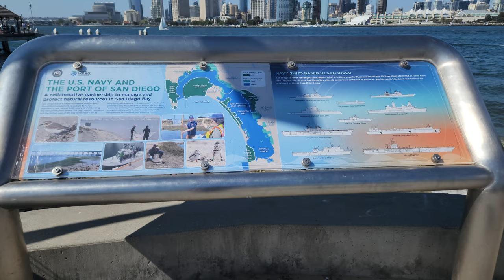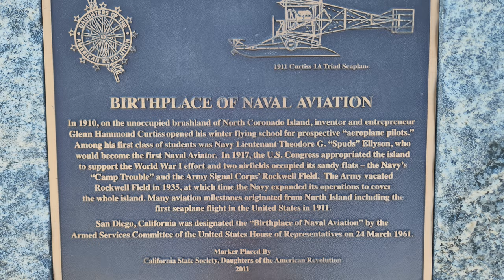Coronado | Ferry Landing | San Diego | California | Pacific Coast | 8k | 24 FPS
The Ferry Landing area is on the San Diego Bay side of Coronado.   It features shops, restaurants, condos, and a view of San Diego downtown from across the Bay.   Recorded in 8k resolution and 24 24 FPS.